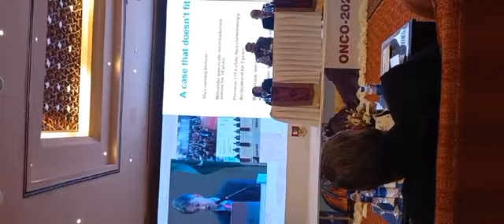Peer Review importance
PSCO 2024